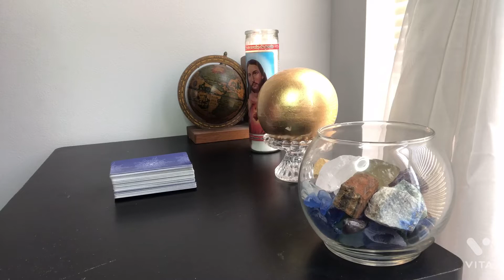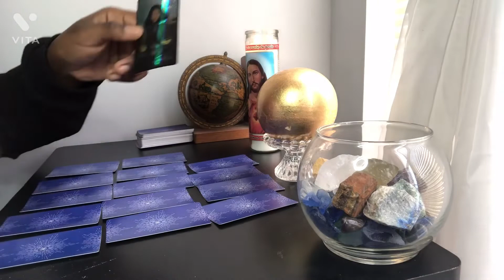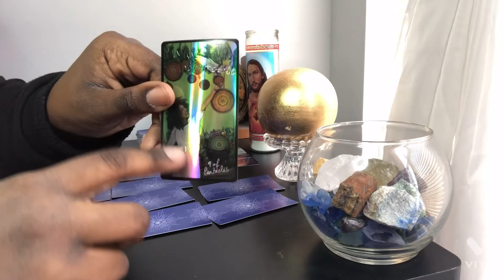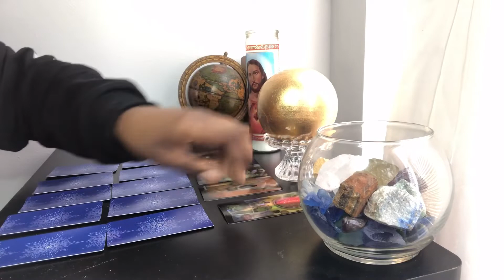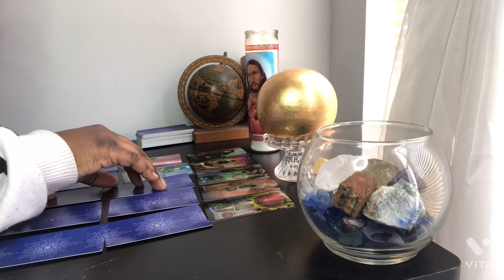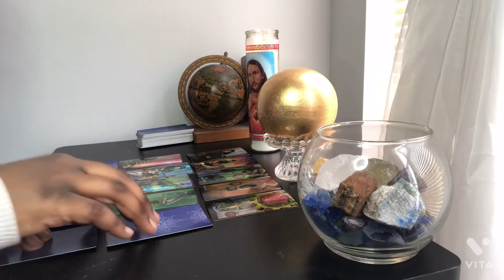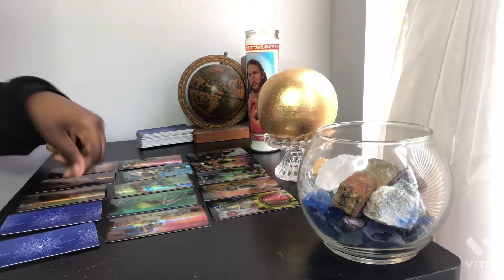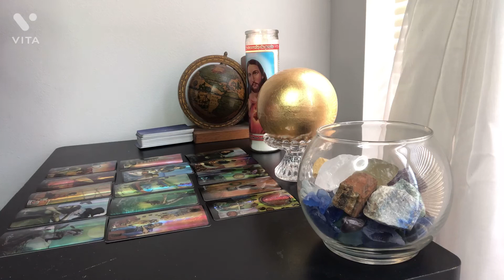SCORPIO ♏️ THEY ARE JEALOUS OF WHO YOU ARE & WHAT YOU HAVE👿😬BROUGHT TO COURT FOR YOUR MONEY‼️💵